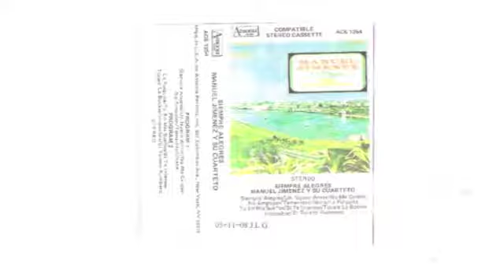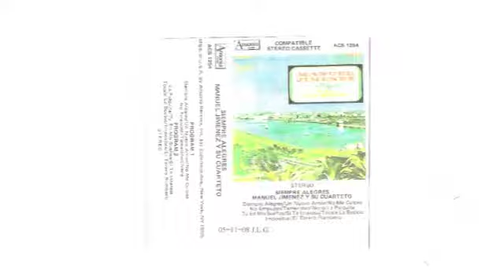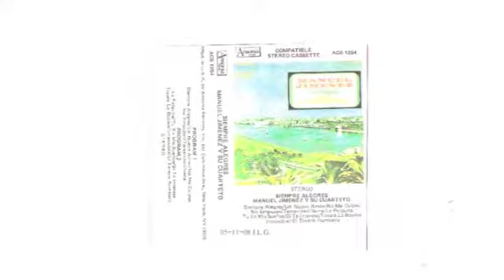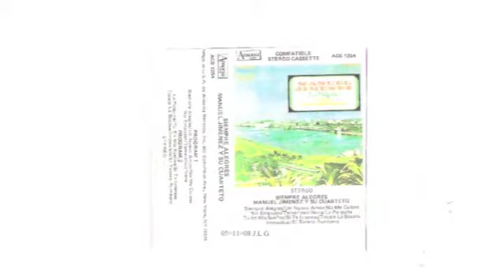Nena Manuel Jimenez La Pulguita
De Puerto Rico,Manuel Jimenez La "Pulguita"